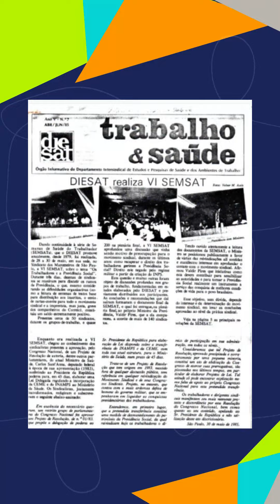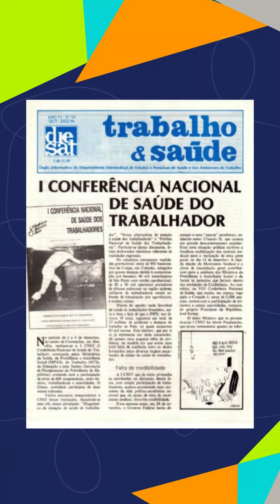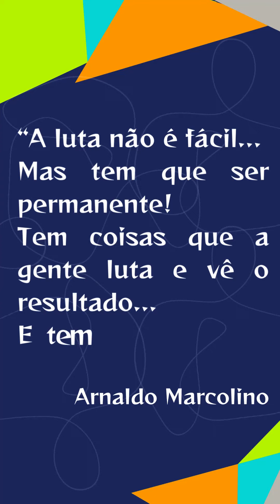Diesat, 44 anos, parabéns!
Neste 14 de agosto de 2024, celebramos os 44 anos de história do Departamento Intersindical de Estudos e Pesquisas de Saúde e dos Ambientes de Trabalho - DIESAT.

Uma trajetória marcada por lutas e conquistas em prol da Saúde do Trabalhador e da classe trabalhadora.

Ao longo dessas décadas, o DIESAT se consolidou como uma voz ativa e fundamental na defesa dos direitos dos trabalhadores e das trabalhadoras, enfrentando desafios e conquistando avanços significativos.

Seguimos firmes e prontos para continuar essa jornada com força e determinação! Viva o DIESAT!